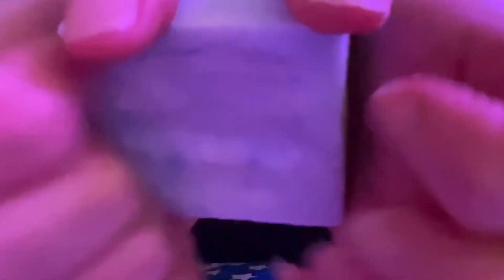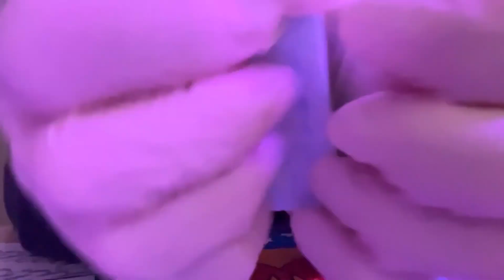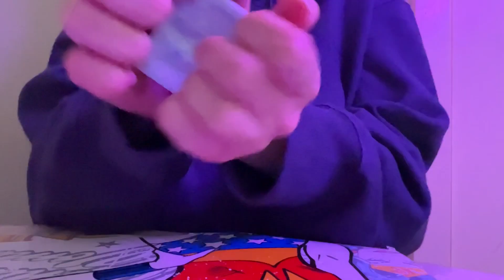ASMR fast + aggressive🧼Wet and Dry Soap Sounds🧽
Hello! Hope everyone is well!! Today's LoFi ASMR video is sped up, fast and aggressive wet and dry soap sounds. It has some soap scratching with and without gloves, soapy/sudsy sponge scratching, rubbing and squeezing, a bit of scratching a bar of soap covered in liquid soap as well! I really enjoy these sounds and hopefully you all do too!